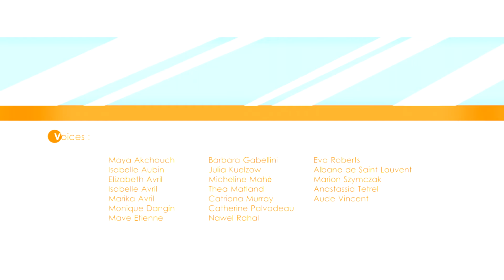CGI 3D Animated Short Film Slimtime 1080p 30fps H264 128kbit AAC